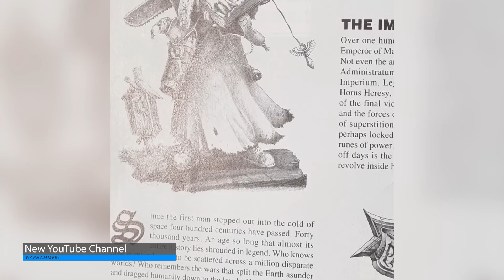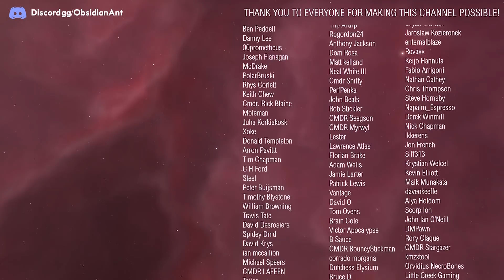3307 Elite Dangerous - New Mystery? Antarctic Expedition, Sirius Treaty, Planet Comparison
Mysteries have been a big part of Elite Dangerous more or less from day one, and now Frontier have teased a new one – that potentially could be Thargoid related.  Yesterday, they posted this image to Twitter, along with the question “What's your favourite mystery in Elite Dangerous?”
That all seems innocent enough.  However in the bottom left has corner is some Morse code, which translates to:  HESPERUS